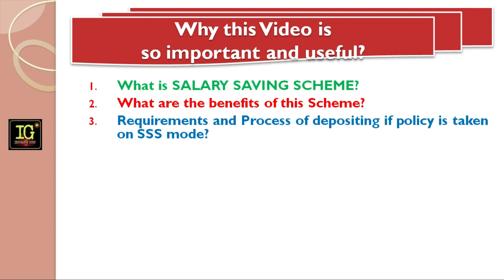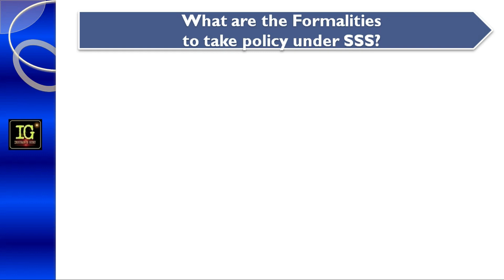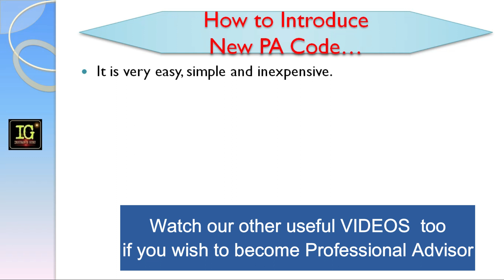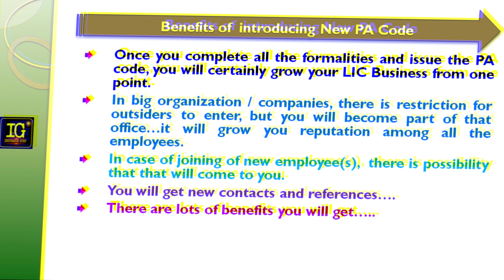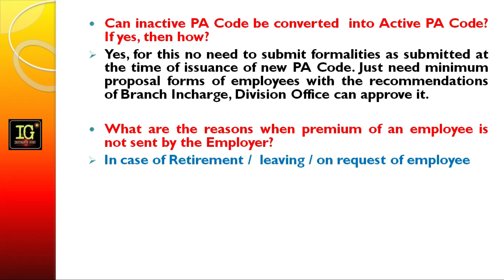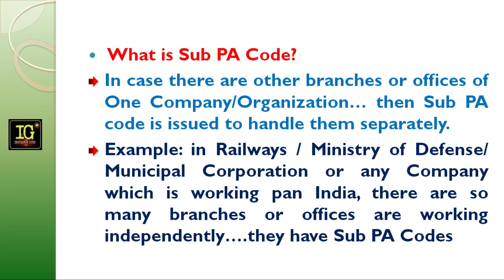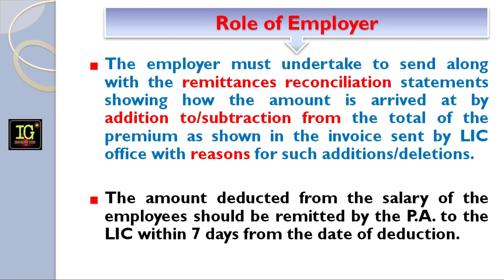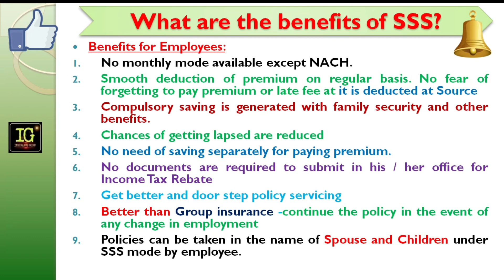Salary Saving Scheme (SSS) -LIC's || Bulk में LIC Policies कैसे करें | Basic Training for LIC Agents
Salary Saving Scheme (SSS) - a mode of premium payment of LIC Policy- covered Rules, Benefits and Terms & Conditions. How to issue new PA Code. How to covert SSS policy into ordinary policy.
If you want to sell LIC Policies in Bulk, you should know about SSS completely.
We have covered all the relevant points which are supposed to know if you want to do policies under SSS.

For any kind of query or  request for forms related to SSS
or
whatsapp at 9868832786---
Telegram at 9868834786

Grow you LIC Business
you can learn
how to grow LIC Business
LIC Business ko kaise badaye
kaise safal agent bane
kaise successful agents bane
how to improve selling of LIC Policies

basic training for LIC agents...
Useful as :-
lic agents training,  lic agents training classes for lic agent as lic basic course in
lic agent training classes in hindi with
lic training in hindi and lic agent motivation in hindi

also useful as training for lic agents
1. basic training for lic agents
2. professional training for lic agents as
ioe basic training and lic classes agents classes
3 sss LIC

use it as lic knowledge and lic training in hindi and professional training for lic agents